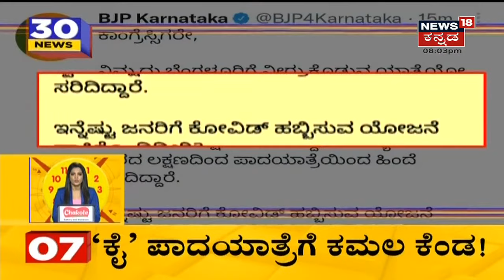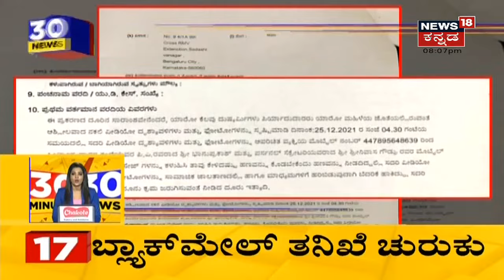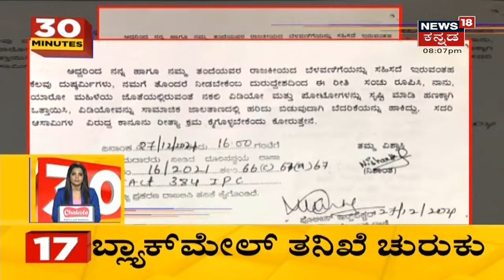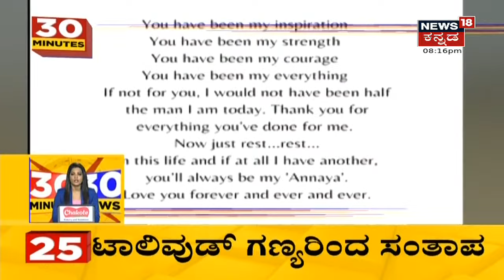30 Minutes 30 News | Kannada Top 30 Headlines Of The Day | Jan 09, 2022 | News18 Kannada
30 Minutes 30 News segment brings the daily news updates related to the state.
ಏಳೂವರೆ ಕಿ.ಮೀ ಪಾದಯಾತ್ರೆ ಬಳಿಕ Congress ನಾಯಕರ ವಿಶ್ರಾಂತಿ
1:34 Mekedatu Padayatreಯಲ್ಲಿ Corona Rules ಪಾಲನೆ ಇಲ್ಲ.
2:03  Congress ಪಾದಯಾತ್ರೆಗೆ BJP ಪಡೆ ಕೆಂಡ.
3:44Congress ವಿರುದ್ಧ ಕಾನೂನು ಹೋರಾಟಕ್ಕೆ ಬಿಜೆಪಿ ಸಿದ್ಧತೆ.